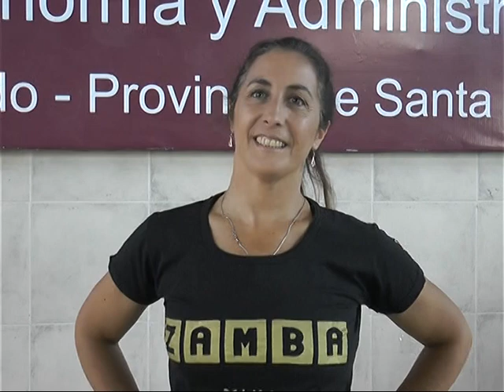NATALIA COMBA - Escuela de Danzas de la Comuna